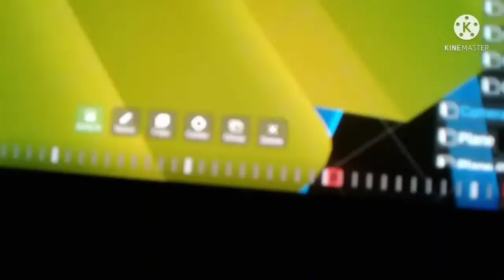*The Title is Long*